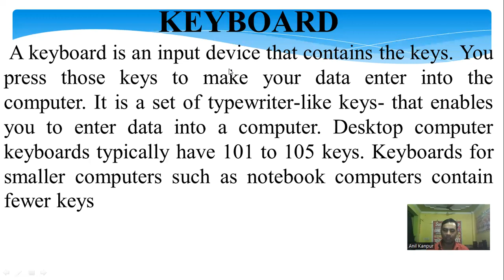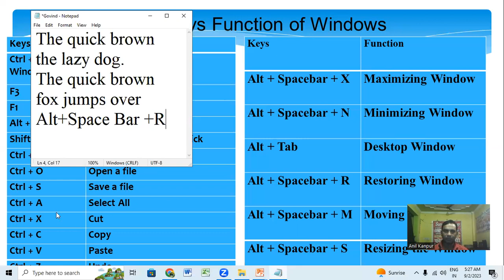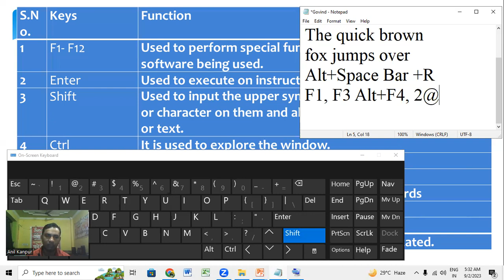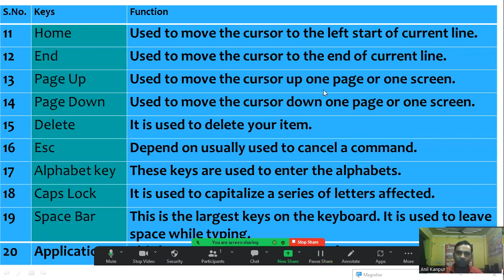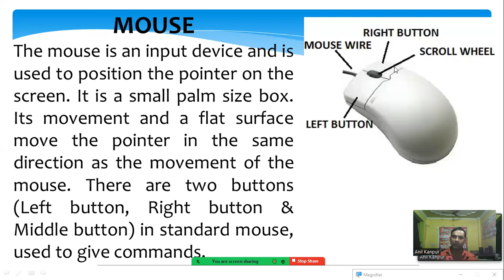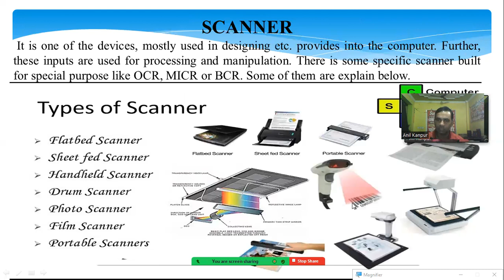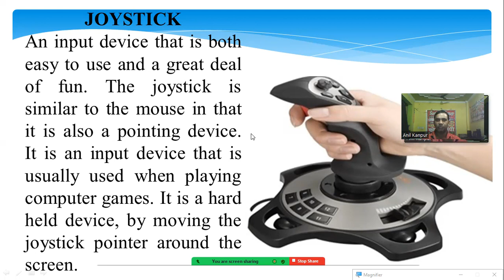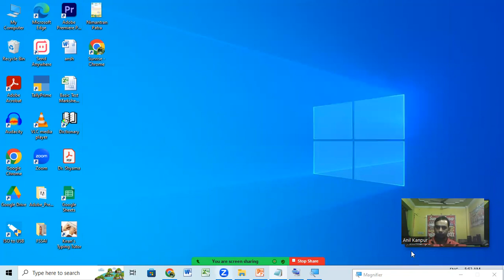Second Day Computer Class, Computer Basic Gyan, How to use Computer